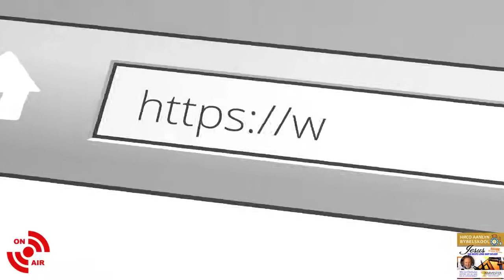Hoofstuk 16: Jesus, die regte oordeel van God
Jesus, die beste lewe ooit geleef aanlyn Bybelkursus.